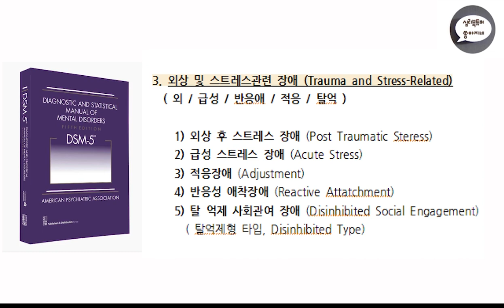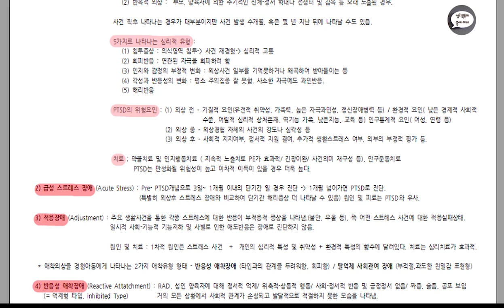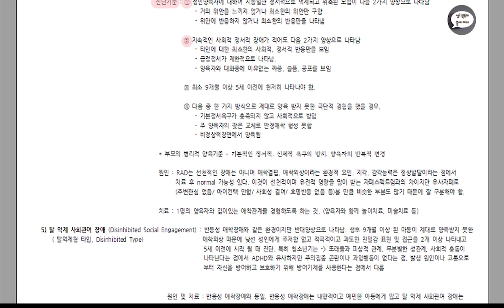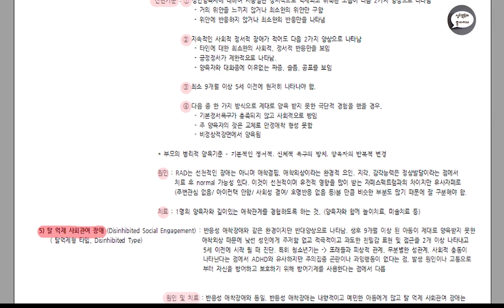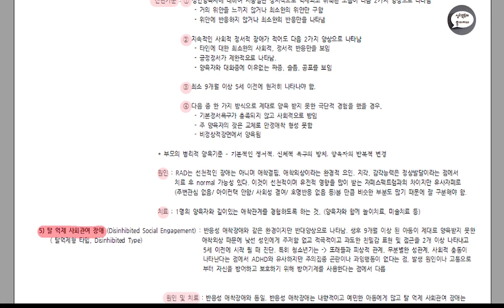심리북튜버 | 제 4편 'DSM-5' 공부합시다 / 외상 및 스트레스 관련장애( 외상후 스트레스 장애, 급성 스트레스 장애, 적응장애, 반응성 애착장애 , 탈억제 사회관여 장애)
'공부합시다' 영상은 제가 공부할 목적으로 정리한 내용들을 기존의 책소개 보다 더 구체적이고 자세히 나누는 영상입니다 :-)

오늘은 외상 및 스트레스 관련장애 ( 외상후 스트레스 장애, 급성 스트레스장애, 적응장애, 반응성 애착장애, 탈억제 사회관여 장애)에 대해 나누었습니다.

다양한 심리학 관련 책들을 소개하는 심리북튜버 쏭아지네의 채널에 방문해 주세요 :-)